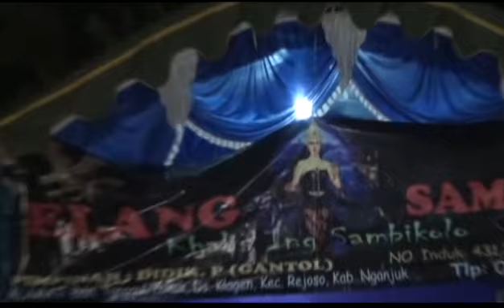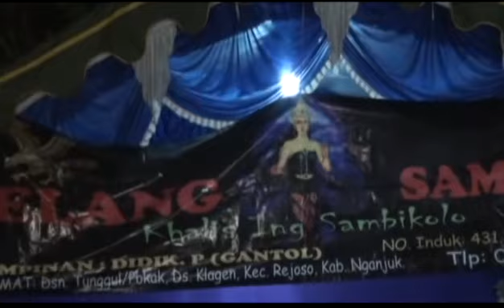ELANG SAMUDRO Ganongan FULL atraksi dan lucu . AYO MESEM